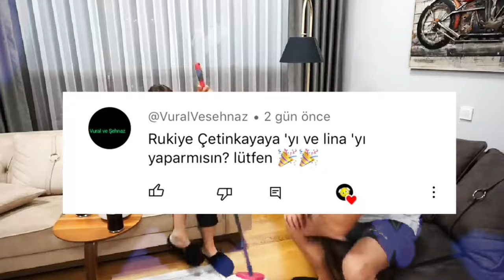Rukiye Çetinkaya Şarkısı ( @RukiyeCetinkaya )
Sizler İstediniz Rukiye Çetinkaya,Prenses Lina İçin Şarkı Yaptım Arkadaşlar . Umarım Beğenirsiniz.

ÖNEMLİ ;
İçeriklerinizin Linkleri'ni Ve Orjinal Sayfalarınızı Her Zaman Açıklama Kısmında Bırakıyorum.
Sizlerin Haklarına Sahip Olduğunuz İçerikleri Kullanmamdan Rahatsız Oluyorsanız , Lütfen Bana
Lütfen Telif Atmayınız , İçerikler İçin Çok Zaman Harcıyorum. Teşekkürler